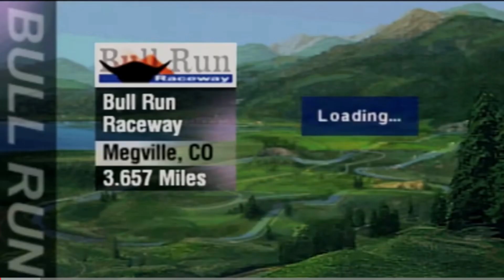Papyrus fantasy tracks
There’s not a lot unlike the EA tracks

Also thanks for the support recently